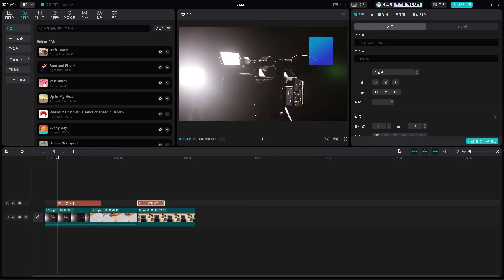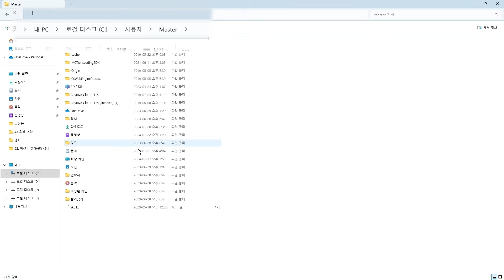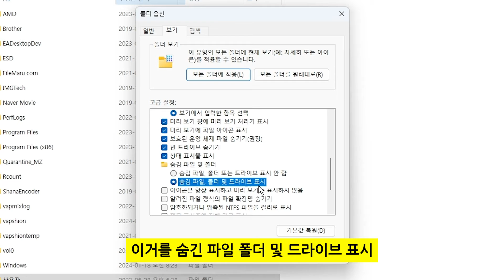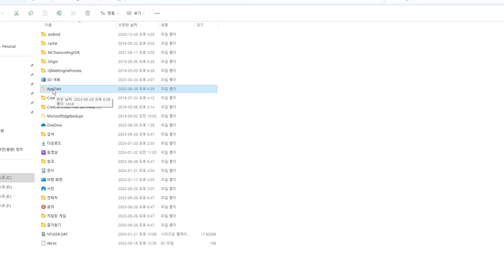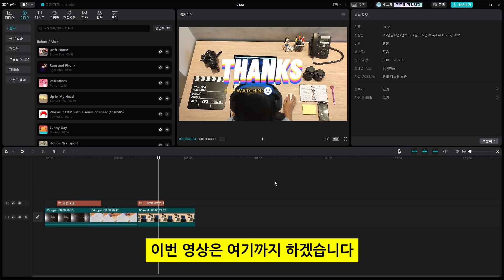캡컷 pc 사용할 때 확실하게 하드디스크 용량을 정리하는 방법 (확! 줄어듭니다)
캡컷 pc에서 영상 편집을 하다 보면 하드디스크 용량이
부족해서 문제가 되는 경우가 있습니다.
디스크 정리나 캐시 파일 삭제도 있지만 확실하게
하드디스크 용량을 정리하는 방법이 있습니다.
하드 용량이 부족하다면 보시길 바랍니다.

(참고로 mac 은 해당되지 않습니다.
mac 사용자 분들은 따로 알아보시길 바랍니다)

아래는 영상에 나온 경로입니다.
C:\Users\Master(pc 이름) \AppData\Local\CapCut\Apps